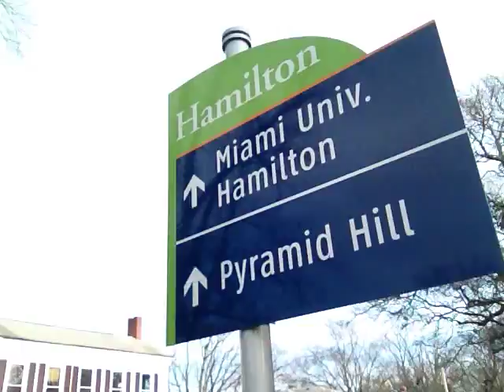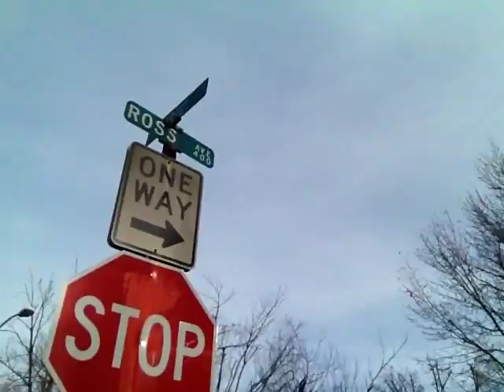Thanksgiving 2015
Polly Pat and Rob take a stroll around Hamilton.
Rob was tired of walking at this point, but Polly and Pat were enjoying the 68 degree temperature.  Hope everyone is having a smashing turkey day.